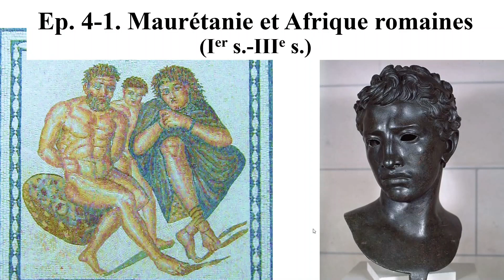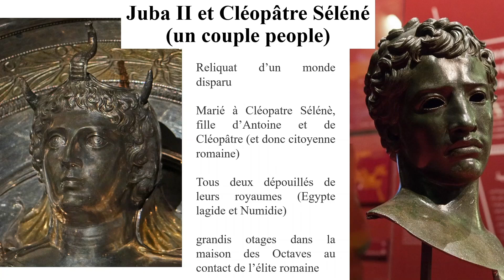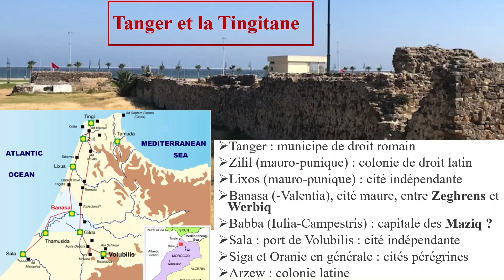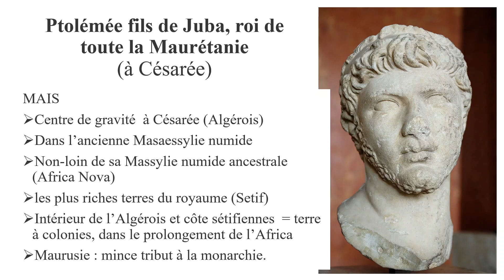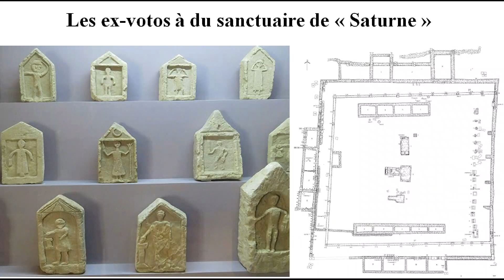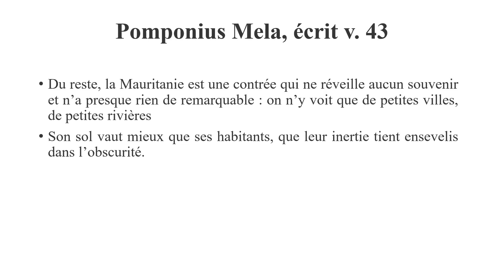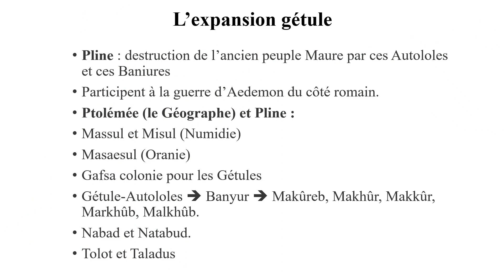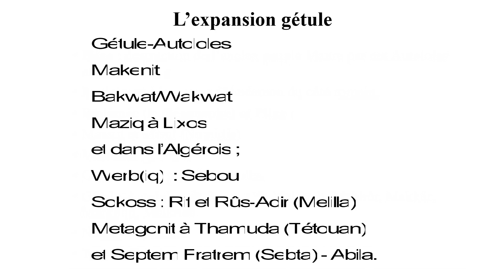4-1-1 : Juba, Ptolémée et les Gétules- Maurétanie et Afrique Romaine (Ier s)- Histoire des Berbères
Ou l'on parle du royaume de Maurétanie comme protectorat romain, avec une premier roi de culture punico-libyque ET gréco-romaine, et son fils citoyen romain, isolé et décadant. Le contexte est celui de l'expansion des Gétules-Autololes dans tout l'espace maure et numide, se subsidvisant en tribus de Baniures-Machures, et en tribus Baquates et Macennites, mais aussi s'immiscant entre Maurusiens, Massyles et Massaesyles, et se mêlanant à eux, dont les Mazices de Tingitane et d'Oranie.